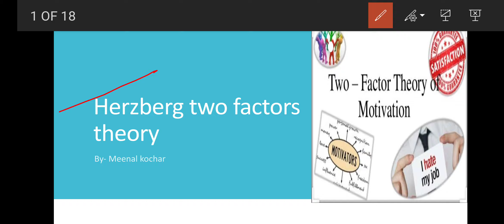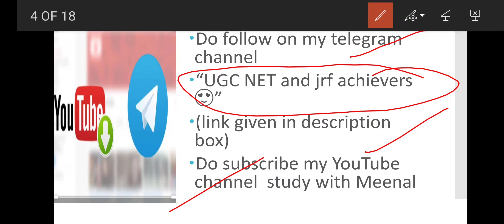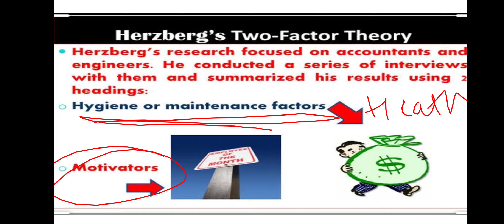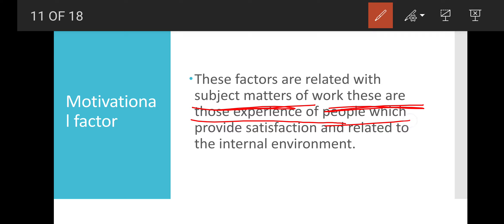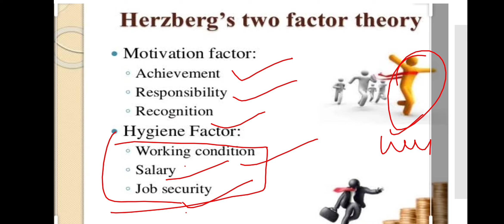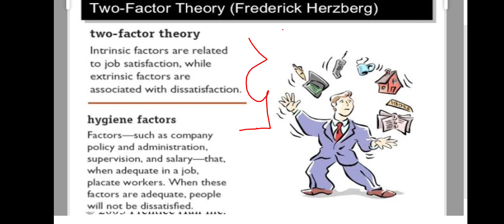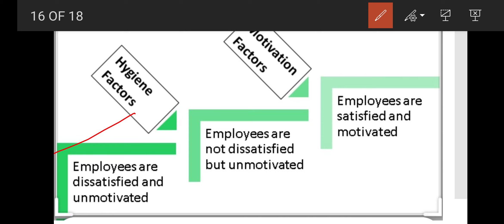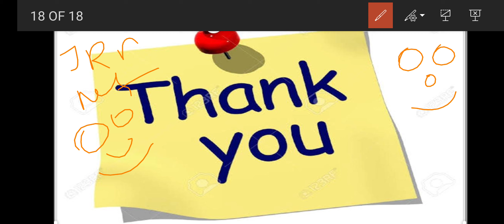two factor theory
This particular session guys we have discussed about what is herbarzg two factor theory
To join my telegram channel here's the link is given
Ugc net paper 1 and paper 2 in This  group help u  for paper 1 (compulsory) and commerce, management ,human Resource management, and economics please join us for new and latest updates...
This group help you to achieve your goals and your dream...🎉🎉